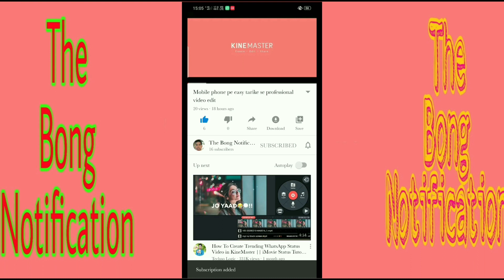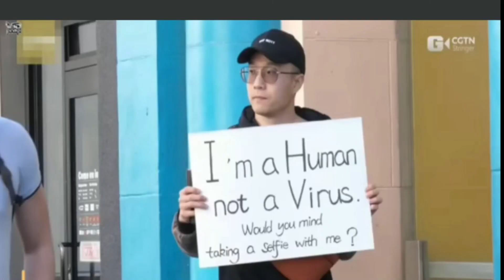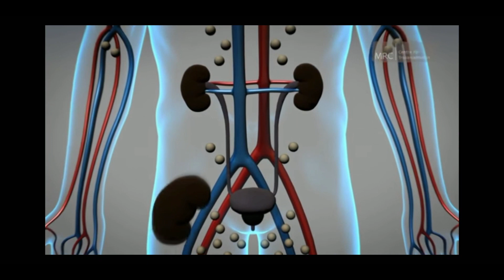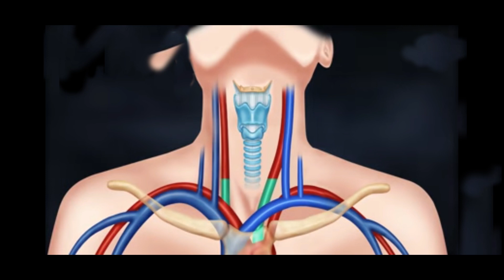আসল রহস্য সামনে এলো করোনা VIRAS এর....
Corona viras er ashol rohosso samne alo

Video ta puro dekhben

Stay home and save life...